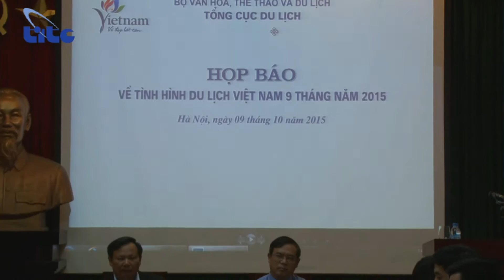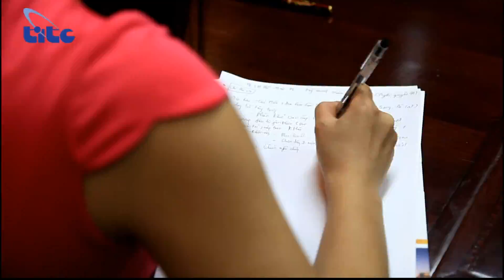Tổng cục Du lịch họp báo tình hình du lịch 9 tháng đầu năm 2015